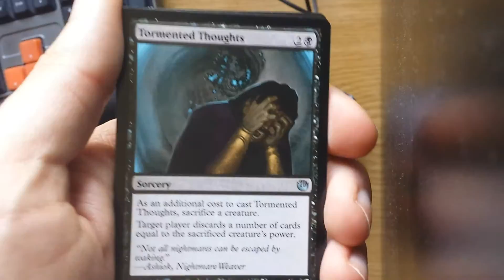Daily Pack opening #97 - Journey into Nyx